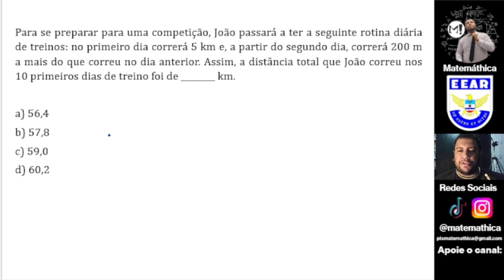EEAR | Para se preparar para uma competição, João passará a ter a seguinte rotina diária de treinos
(EEAR - CFS - 2020.2) Para se preparar para uma competição, João passará a ter a seguinte rotina diária de treinos: no primeiro dia correrá 5 km e, a partir do segundo dia, correrá 200 m a mais do que correu no dia anterior. Assim, a distância total que João correu nos 10 primeiros dias de treino foi de ________ km.

a) 56,4
b) 57,8
c) 59,0
d) 60,2